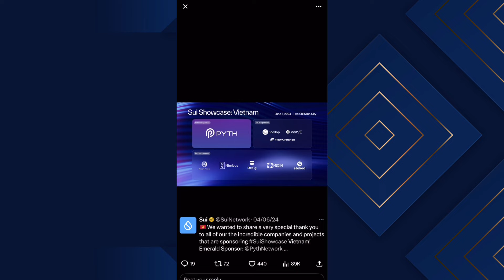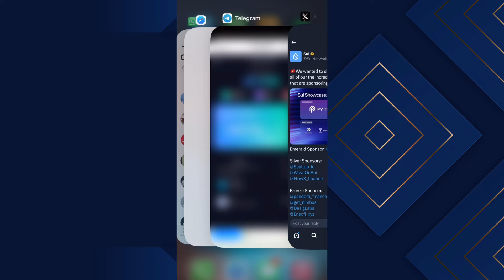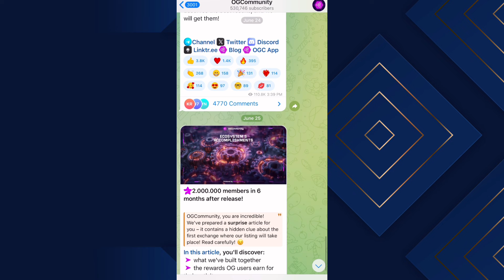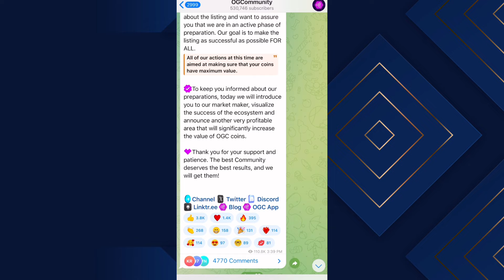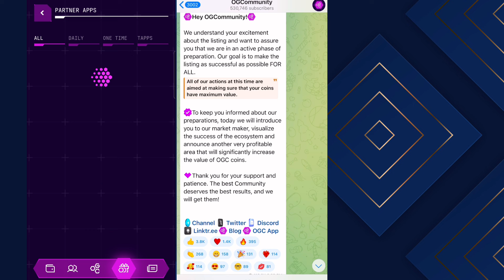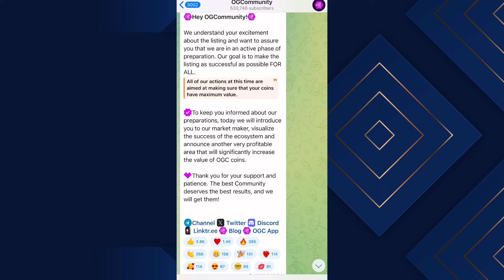OGC LISTING UPDATE AND WAVE WALLET OCEAN 🌊 MINING UPDATE IN HINDI ✅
Mining ⛏️OGC WAVE link 🔗

ogc listing
ogc coin listing
ogc listing exchange
ogc today listing update
ogc listing date
ogc listing price
ogc mining listing
ogc mining app new update of listing
og community listing
ogc coin listing exchange
ogc today listing new update
listing
ogc cummunity unlocking & listing
ogc listing kab hogi
ogc token listing
ogc listing coingekho
ogc 25 june listing
ogc listing new updates
ogc listing update today